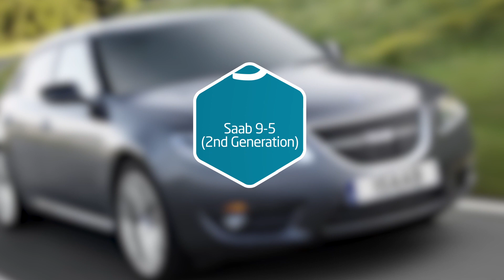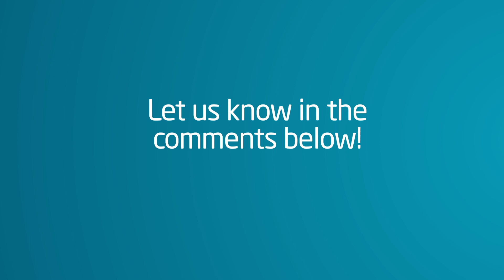Top 8 Affordable Future Classic Cars! - Formula E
If investing in classic cars was easy, we'd all be rich. Which car would you most like to own? Which cars should also have made this list?